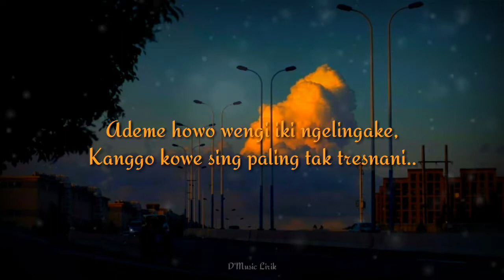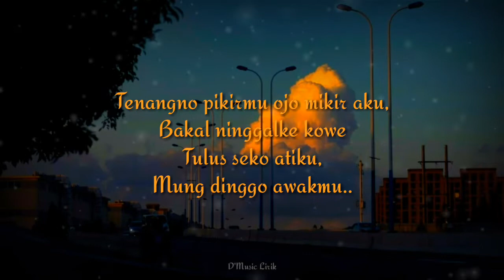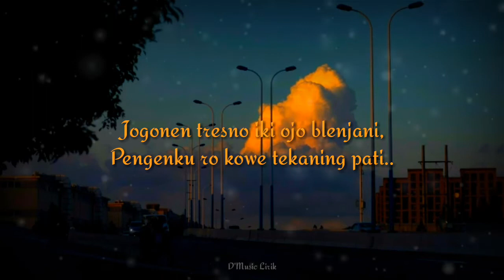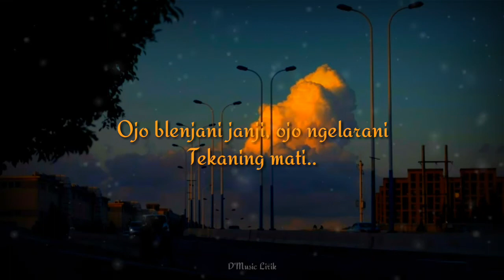NORTHSLE ft Agiff - Tresno Tekane Matiku || Lagu Jawa ( Lirik )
Vocal : NORTHSLE ft Agiff
Song writer : Dimas agung